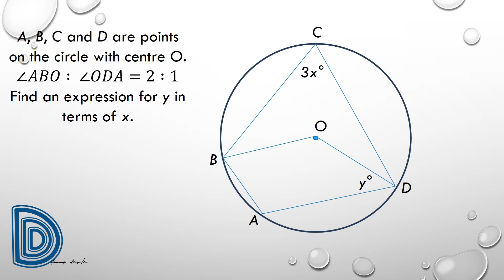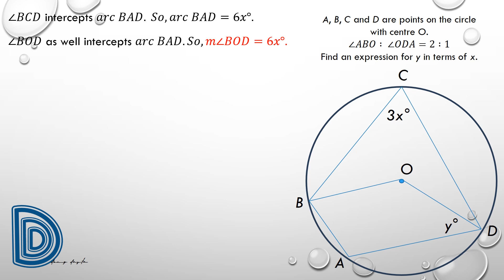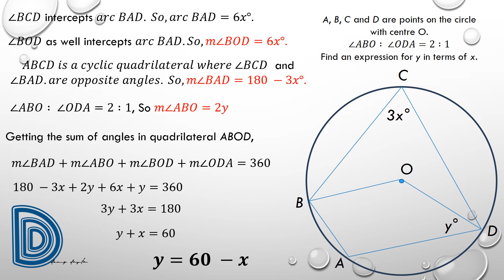Math Challenge Problem No 3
A math challenge problem posted on the internet recently. Knowing supporting theorems and mathematical concepts will help answer problems of this type with ease.